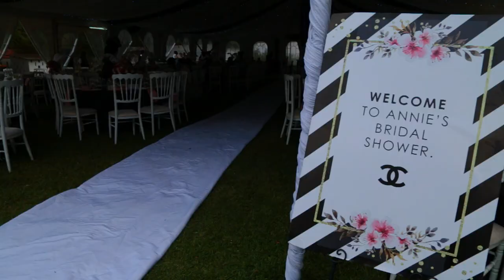Annie's Bridal Trailer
Annie's Bridal shower filmed by Sfe productions. Lusaka, Zambia.